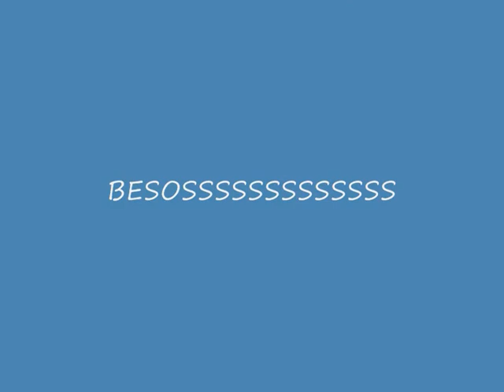VACANCES 2009 003